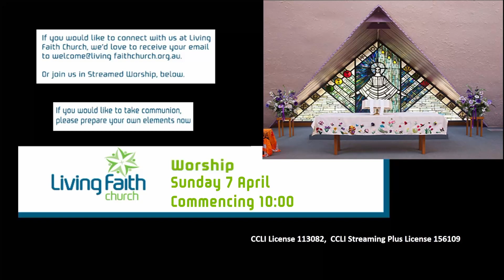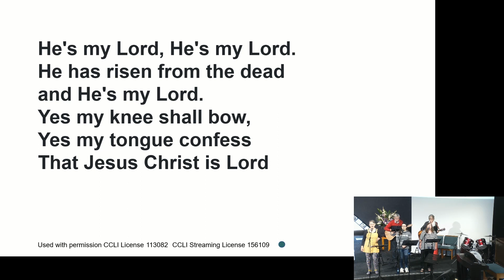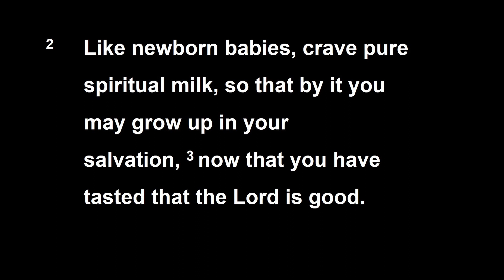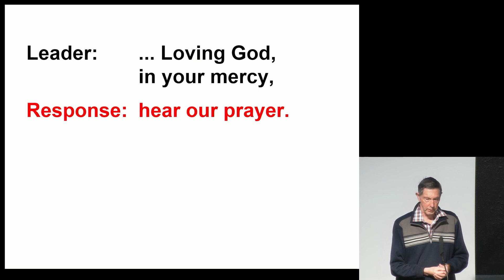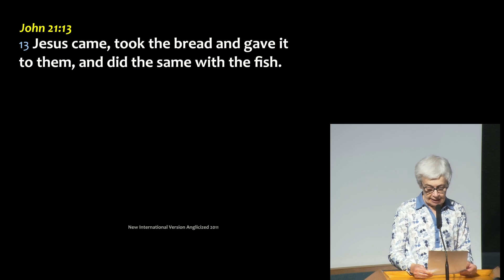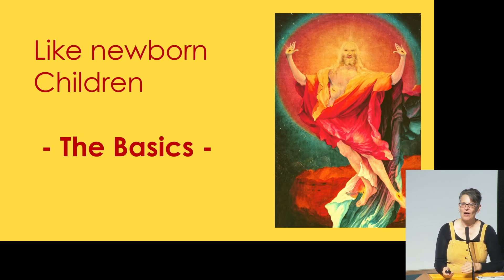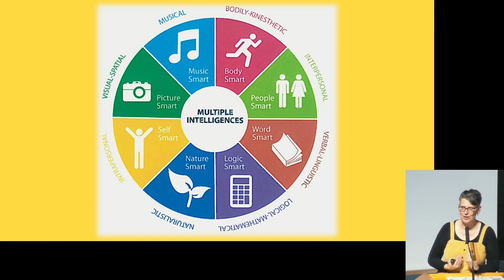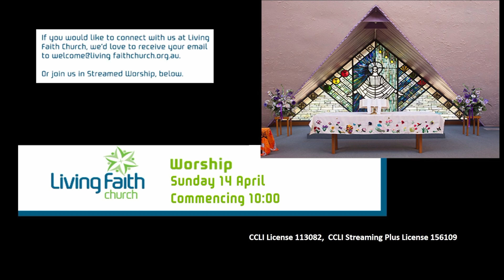Living Faith Church, Sunday 7th April 2024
Live-streamed Worship Service, Living Faith Church Greensborough, Victoria, Australia that premiered at 10:00am Sunday 7th April 2024.  Video clips used in this service are covered by CCLI Copyright License 113082 and CCLI Copyright Streaming Plus License 156109.